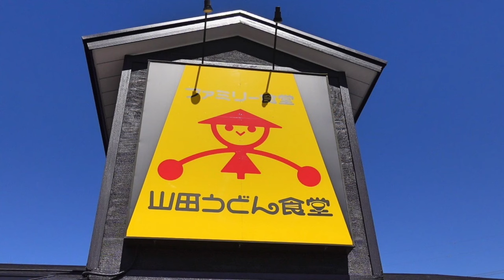【山田うどん食堂】N0.95. 日替わり月曜日新メニュー エビフライの玉子綴じ丼とコロッケそばを食す ＃1603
山田うどん食堂　さつきが丘店にて日替わり月曜日新メニュー　　エビフライの玉子綴じ丼とコロッケそばを食べて来ました。